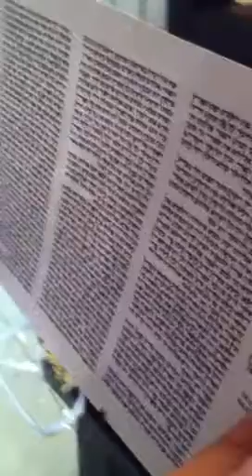ישראל מאיר קורא בתורה